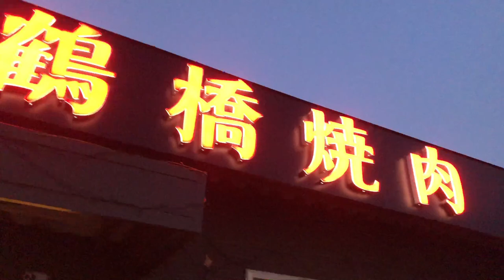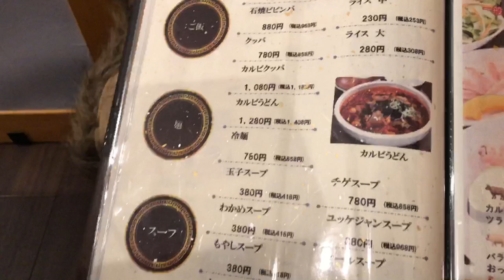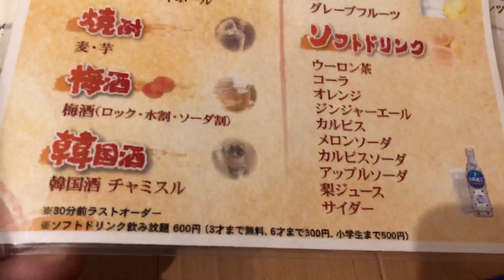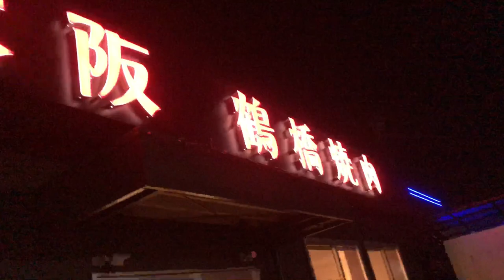【別府焼肉】内臓系の希少部位の種類が豊富な大阪鶴橋出身の焼肉店【別府グルメ】【大分グルメ】【飯テロ】【大分焼肉】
大阪 鶴橋焼肉

【大分県別府市幸町２−３】
11:30~14:00  17:00~23:00
定休日月曜日

食べ飲み放題120分ラストオーダー20分前
（一般）4580円〝税別〟　※前日まで要予約